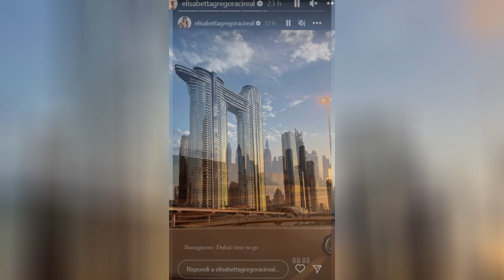Elisabetta Gregoraci, un viaggio da sogno a bordo del jet privato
Real Video vi ringrazia per averci accompagnato fino alla fine. Grazie per il vostro supporto!

Novità

Un viaggio all'insegna della spensieratezza è quello di cui Elisabetta Gregoraci aveva bisogno dopo queste giornate difficili. Dopo la morte dell'adorata nonna Betta, la showgirl è volata a Dubai per coccolarsi nell'affetto di figlio Nathan Falco, che si trovava qui insieme al padre Flavio Briatore. Ieri sera poi, il ritorno a casa a Montecarlo, dove vive, per tornare alla vita di tutti i giorni. Ma è stato proprio nel viaggio di ritorno che i follower non hanno potuto fare  ameno di notare il lusso del "mezzo" su cui Elisabetta ha viaggiato: un jet privato color oro.

Non è la prima volta che la (ex) coppia Gregoraci-Briatore dà sfoggio della propria ricchezza: già qualche settimana fa l'imprenditore piemontese, tra i più prestigiosi d'Italia, aveva mostrato il jet con cui si spostava durante i movimenti di lavoro. E ora a fare lo stesso è l'ex moglie Elisabetta. Il jet della conduttrice è color panna con inserti color oro e legno chiaro. Il sedile è confortevole al punto da poter essere reclinabile in modo da diventare un letto e, nella parte davanti, compare una televisione utilissima per poter ingannare le ore dei viaggi più lunghi. Gregoraci sceglie di guardare la Sirenetta: "Solo io in aereo non dormo?", ha scritto, "Ho visto il film la Sirenetta perché, quando ero piccola, ero convinta di esserlo".

Questa mattina il ritorno a Montercarlo. Ad aspettarla un bel mazzo di rose bianche, forse dono del nuovo fidanzato Giulio Fratini. Intanto il figlio Nathan, che da poco ha cominciato le scuole in Svizzera, è rimasto a Dubai col papà: padre e figlio hanno sfruttato le vacanze autunnali del ragazzo per un breve viaggio da godersi uno accanto all'altro.

X Factor, gossip, Intrattenimento, Rivalità tra celebrità, Notizie, recenti Segreti, Reality show, Notizie, uomini e donne, ballando con le stelle, Temptation Island, Scandali, Le Iene,
La Pupa e il Secchione, Verissimo, GRANDE FRATELLO, Isola dei Famosi, amici, lutto, ce posta per te, All Together Now, notizie spettacolo, video virali, youtube,
gossip girl, news, mariadefilippi, gfvip, celebrity, barbaradurso, ued, tinacipollari, follow, trending, pomeriggio 5, vip, fashion, like, scoop,